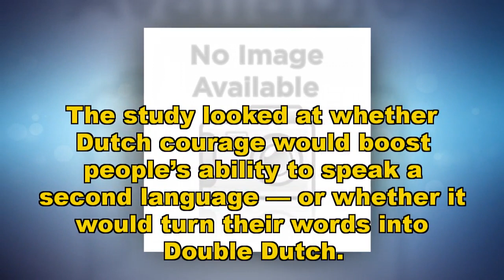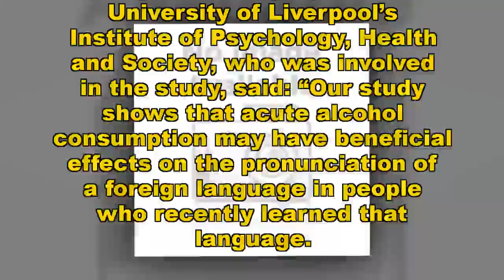Drinking boosts language skills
IF you’ve had a few beers and your friends reckon you’re speaking Swahili, they just might be right.